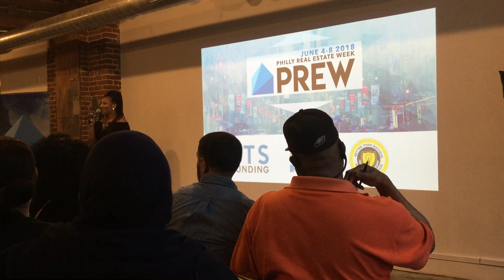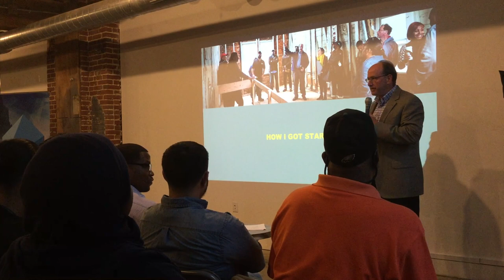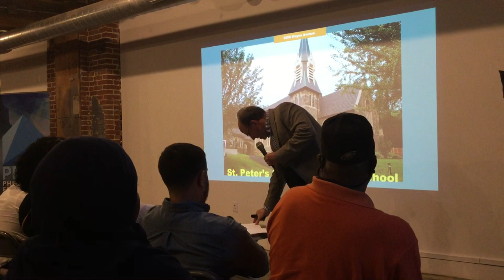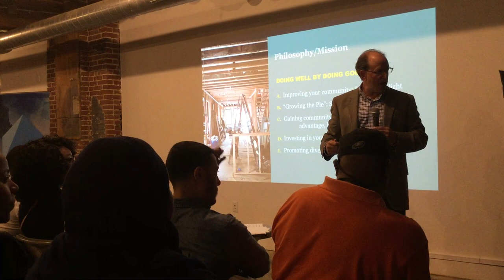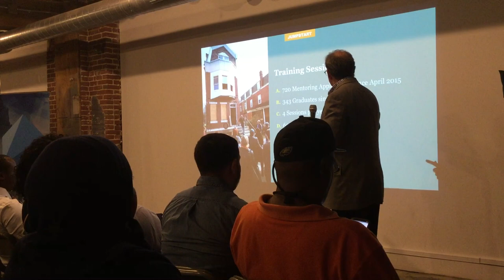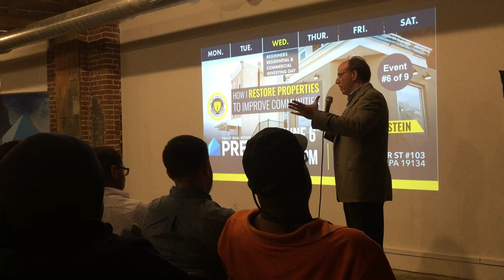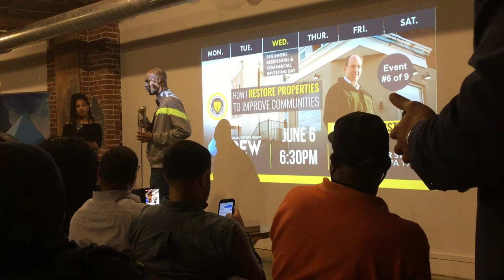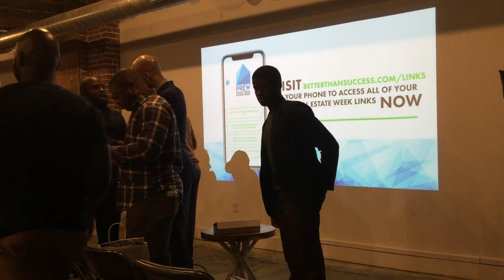How I Renovated & Restored Over 200 Units in Philadelphia with Ken Weinstein (June 2018)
Ken Weinstein is a successful Philadelphia area Real Estate developer, community activist, restaurateur and CEO of Philly Office Retail and Jump Start Germantown
This was recorded during Philly Real Estate Week 2018 at Better Than Success Headquarters

Nicole Purvy is a real estate investor and the founder of the Better Than Success Real Estate League. She is also a partner of BTS Funding.